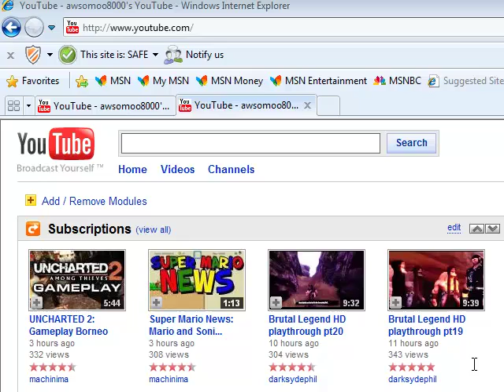UltimateGameBase Shout out!